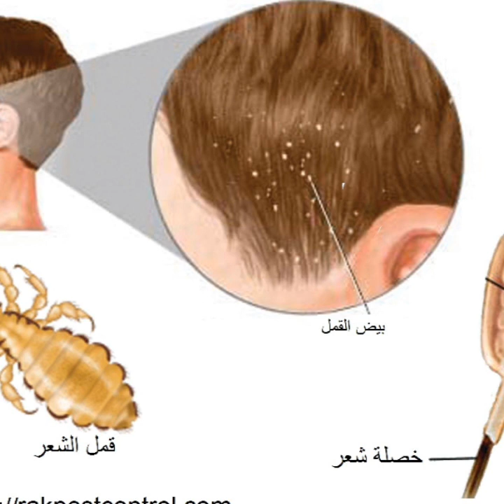وصفة خطيرة لازالة القمل في ساعة وحدة 🙇🙇